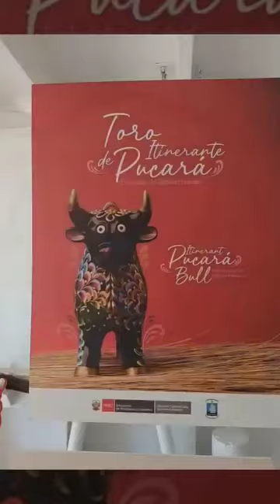MGP Videos imprecionantes momentos del BEV Union en Malaga España